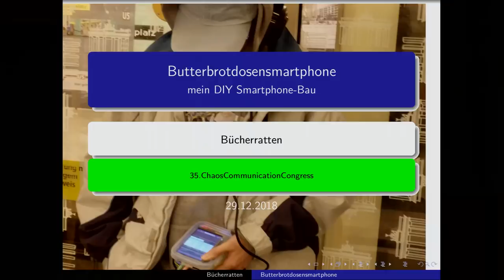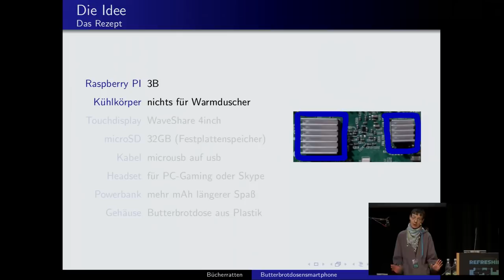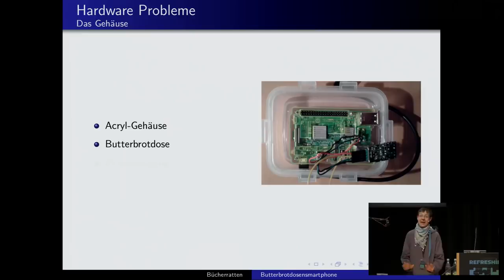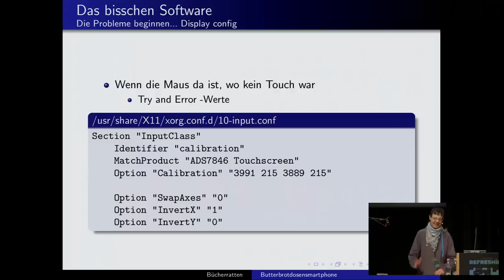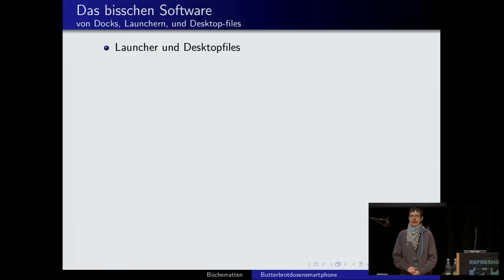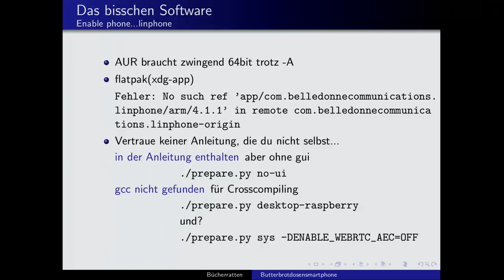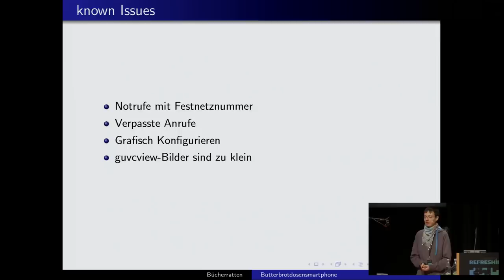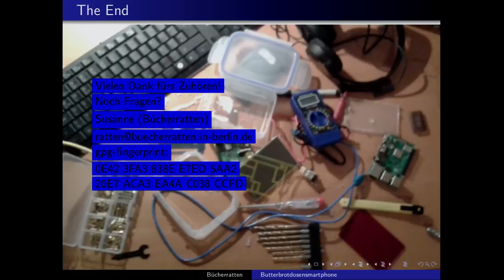35C3 - Butterbrotdosen-Smartphone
Mein DIY-Smartphone-Bau

Ich möchte euch zeigen, wie ich mir aus einem Raspberry PI ein Smartphone baue. Auf welche Probleme und Schwierigkeiten ich dabei gestoßen bin und welche Lösungen ich gefunden habe. Das Projekt ist noch nicht abgeschlossen, es fehlen noch ein paar Kleinigkeiten. Trotzdem will ich euch schon mal mein Smartphone in der praktischen Butterbrotdose zeigen und euch erzählen wie es entstanden ist.

Ich hab gar nicht gedacht, das der Bau eines Smartphones so kompliziert sein kann. Raspberry Pi + Touchdisplay ist nicht alles, was es zu bedenken gibt, bei diesem Projekt. Im Moment lebt das Smartphoneprojekt in einer Butterbrotdose und zieht in der S-bahn oder U-bahn schon mal die Aufmerksamkeit auf sich. Wenn die Powerbank passthrough kann, ist das vorteilhaft, hab ich feststellen müssen. Die Einrichtung der X und Y Achsen auf dem Touchdisplay, damit man damit auch die OnScreenTastatur bedienen kann, war nicht so einfach. Und ich musste feststellen das Landscape nicht die richtige Größe zum flüssigen arbeiten ist. Die meisten Linux-Programme sind, nicht so direkt Touchfähig oder brauchen zu viel Speicher. Dann gab es auch große Herausforderungen! Löten lernen war so eine. Erst lernen wie man lötet, um dann das entlöten zu lernen, um sich dann an den PI zu trauen. Diese und andere Geschichten zum Bau meines Smartphones möchte ich euch erzählen.

bücherratten